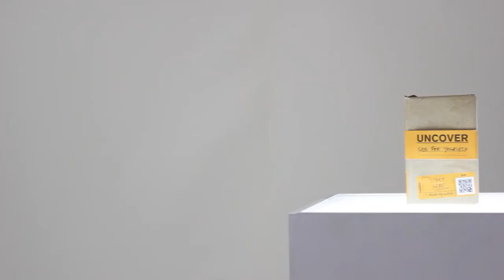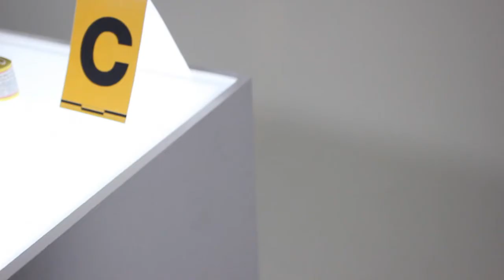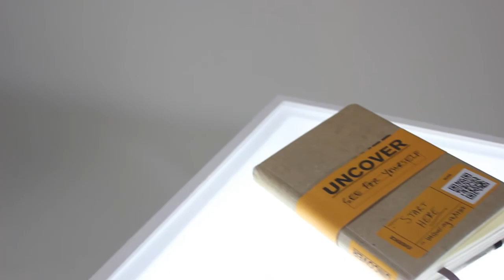Uncover Gospel Project 2012: Behind the Scenes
Laura Mobin and Tom Bradbury explain the idea behind the Uncover Luke's Gospel, published by UCCF in September 2012.

UCCF: The Christian Unions is made up of over 200 Christian Unions representing 20,000 Christian students from all sorts of church backgrounds and denominations. We want to give every student in Great Britain an opportunity to hear about Jesus and experience his love and kindness. Find out more about UCCF and Christian Unions on our